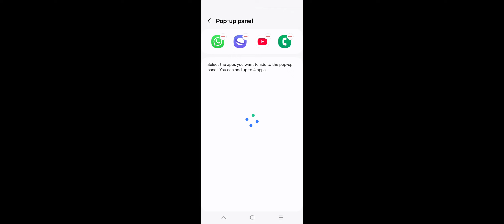Air line commander full take off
Game play for airline commander full take off